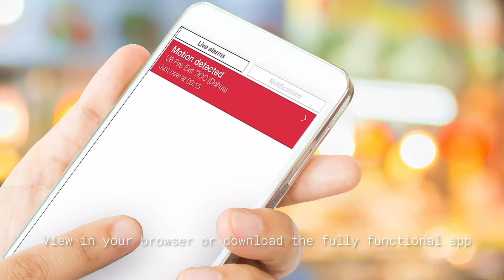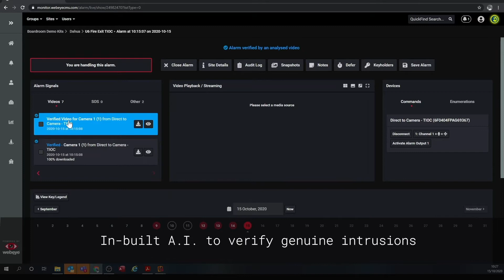Dahua with webeyeCMS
webeyeCMS improves the intelligence from your Dahua CCTV without expensive capital outlay.

Webeye is one of only a handful of ECO+ partners with Dahua. We are the world’s first and only fully automated alarm receiving platform and share Dahua's commitment to R&D and their mission ’Safer society, smarter living.’
webeyeCMS integrates with Dahua’s core video product range including IP cameras, the innovative TiOC range, Thermal imaging cameras, Network systems and their latest PTZ range where we offer full remote control within the webeyeCMS platform.

With webeyeCMS you can control all your video security in one platform.
- No hardware infrastructure
- Cloud-based VSaaS platform
- Cloud storage
- Notifications sent directly to a browser or through the mobile app
- Clear interface and hierarchy structure to perform management functions
- Integrated A.I to reduce false alarms and improve intelligence
- Generates recurring monthly revenue from your CCTV

For a small monthly subscription you’ll get the world’s most versatile video alarm monitoring platform including video analytics to verify genuine intrusions, cloud storage and a system health check of your Dahua CCTV to make sure all your systems are working properly. No other platform has gone further to make sure you receive video alarms and we meet the stringent ISO 9001, 27001, 27017 and 27018 global quality standards for safe and robust alarm delivery.